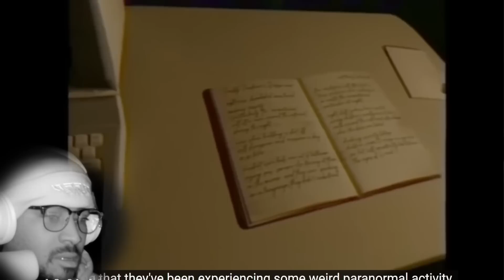DON'T Watch This ALONE in The DARK | FNAF Paranormal Investigation VHS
This was a MISTAKE, don't FNAF Paranormal Investigation VHS Alone In The Dark!